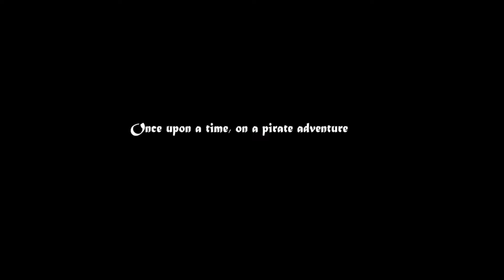Largest Crew ever! | Sea Of Thieves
well that happen'd.